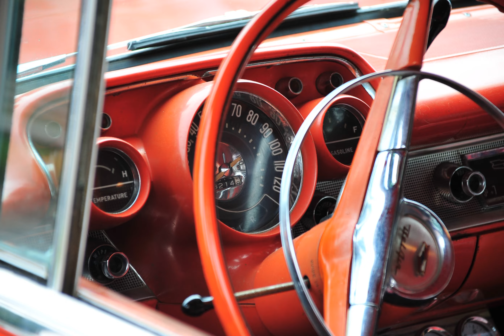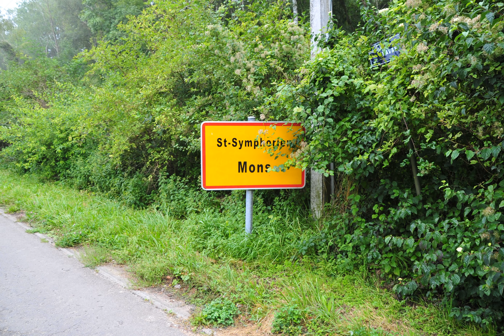Rassemblement de véhicules ancêtres à St Symphorien (b)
Ici pas de véhicules électrique par contre de grands hommes dans des voitures très basses...
L'histoire de l'automobile roule encore pour le plaisir des amateurs